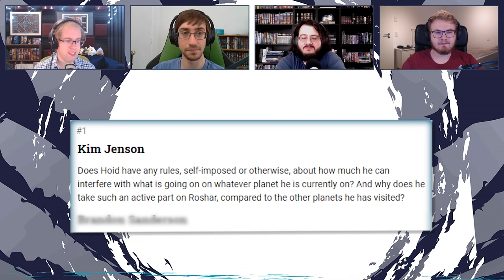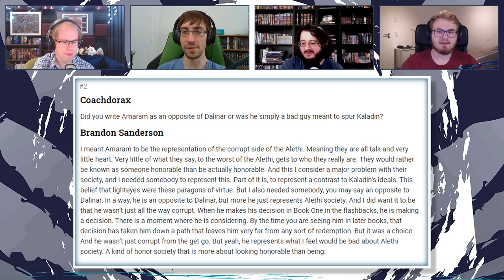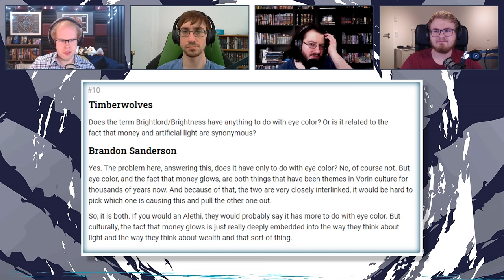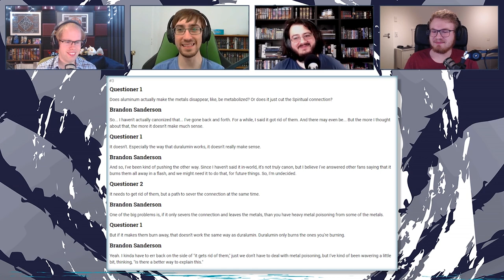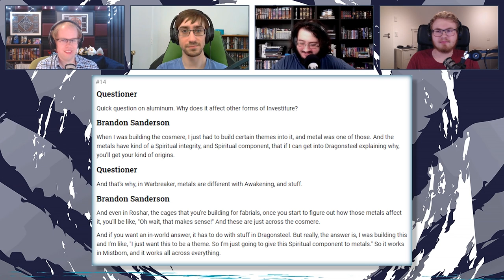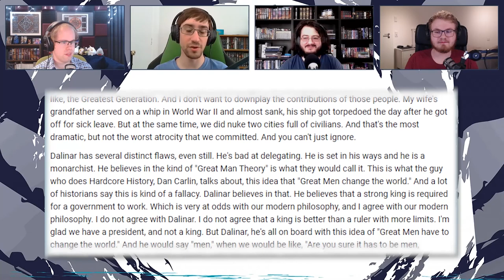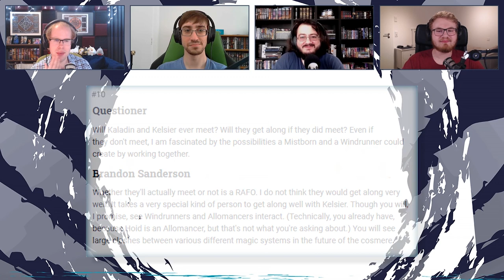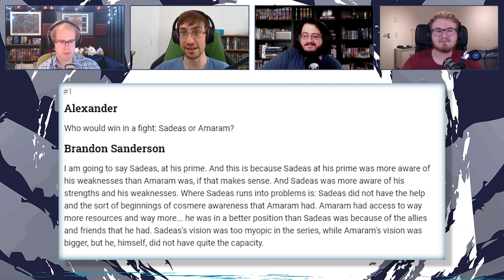Dawnshard Prologue & 2020 Words of Brandon Part 1 | Shardcast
Things keep happening! We got the prologue for the Dawnshard novella, so we discuss that some, and then it occurred to us that we haven't talked about Words of Brandon in forever. There was even an event in the before-times of February! Also, a bunch of stuff from the livestreams. Next time we'll have more Words of Brandon, too!

Our cast today is Eric (Chaos), Ian (Weiry), Evgeni (Argent), and Marvin (Paleo). This episode is edited by the lovely Feather, who is just the best.

You can get the Dawnshard prologue by simply signing up for Brandon's newsletter

Introduction: 0:00
Dawnshard Discussion: 4:12
WoBs: 18:05
WTCC: 1:32:14

Come talk with us and the community on the 17th Shard Discord